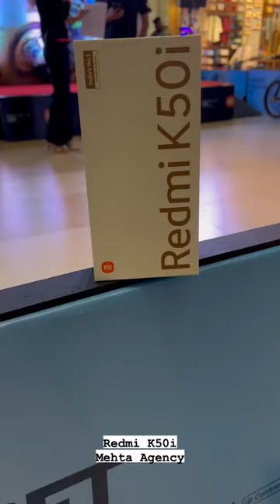Redmi K50i Unboxing